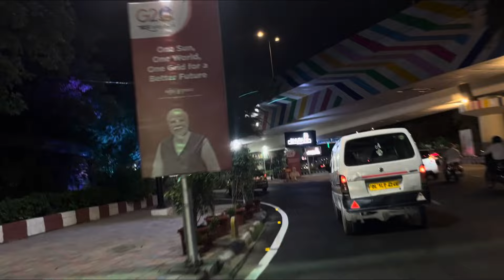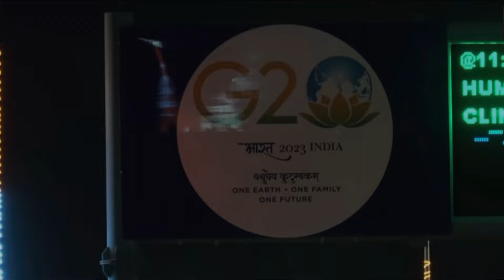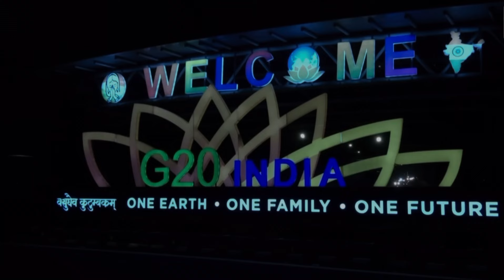G20 Delhi Roads Beautification - Delhi is Becoming World Class | India Shining